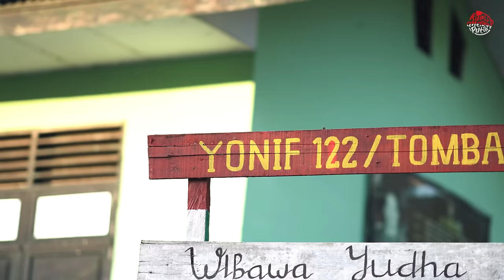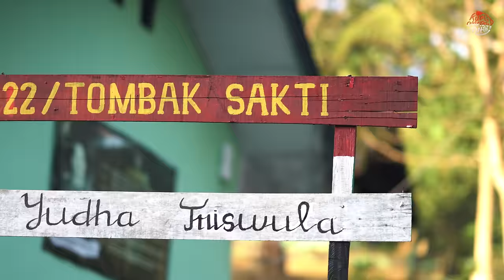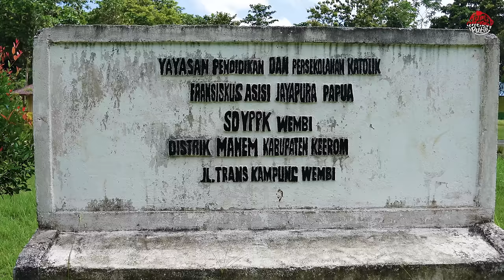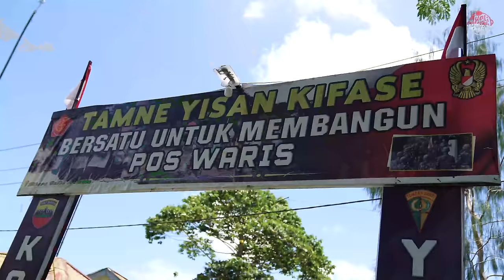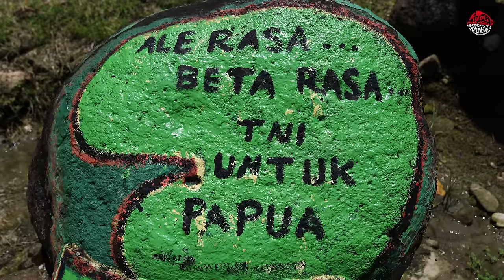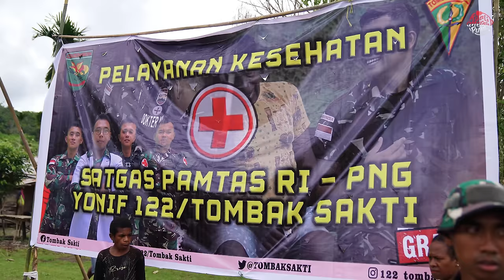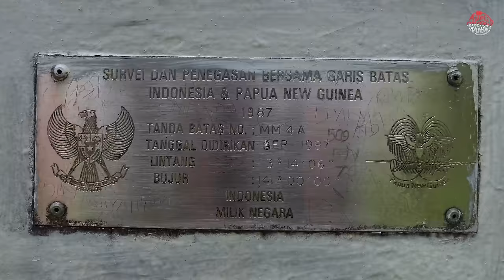Kuali Merah Putih 05. MENJAGA HARTA NEGARA! DEWA KASUARI TURUN KE BUMI. SUKU WALSA, KAB. KEEROM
Team Kuali Merah Putih dikawal untuk patroli patok negara.
Menelusuri sungai purba RI - PNG, memastikan harta negara tidak dirampas asing!
Kisah mistis Suku Walsa, penarian yang tidak masuk akal. Dewa Dewa pun turun ke bumi.
Selamat Datang di Misi Kuali Merah Putih, Matangkan!